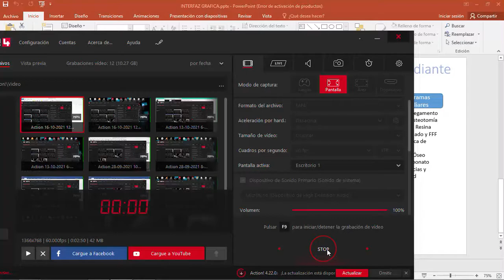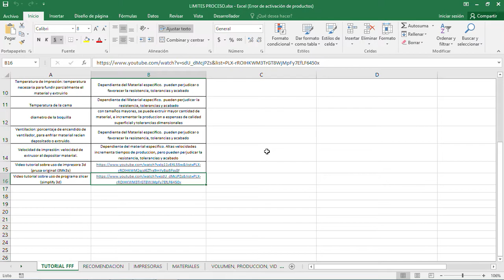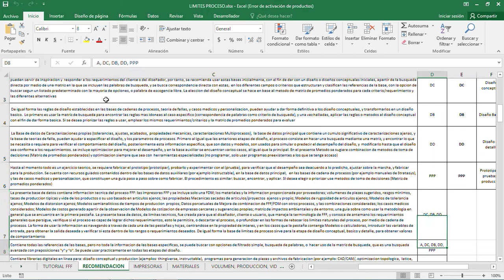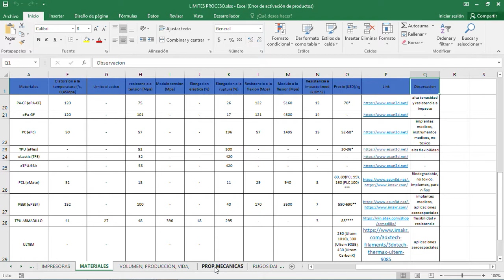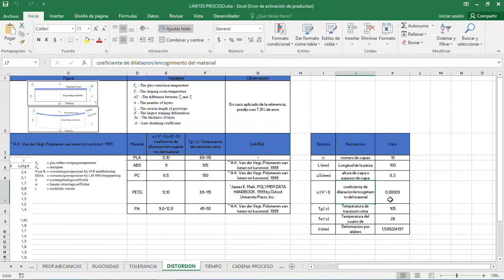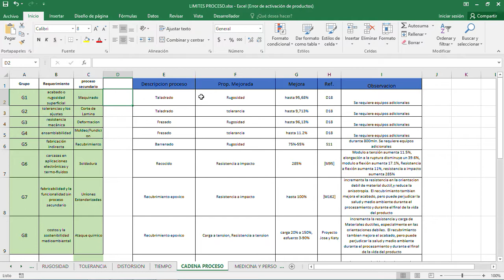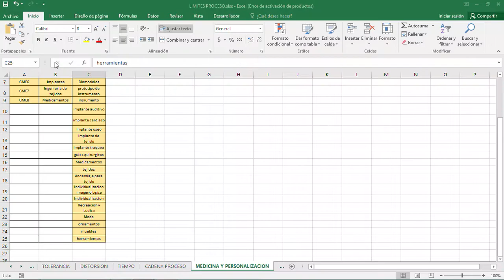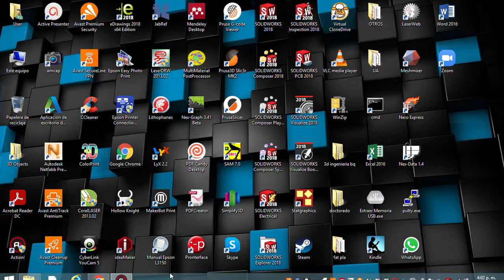Capacitación de prototipo informático DF-FFF: Limites de Proceso.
Capacitación de prototipo informático de Diseño de productos para la Fabricación por Filamento Fundido: Limites de proceso. Video Tutorial para guiar a diseñadores en el uso de prototipo informático que les ayude a diseñar y fabricar productos utilizando FFF.